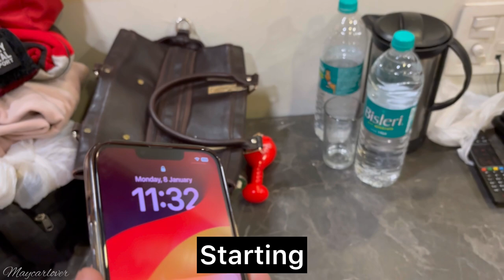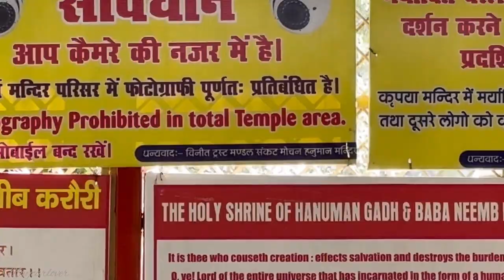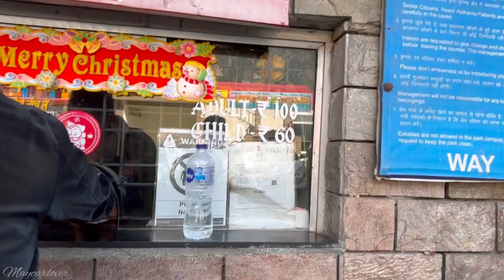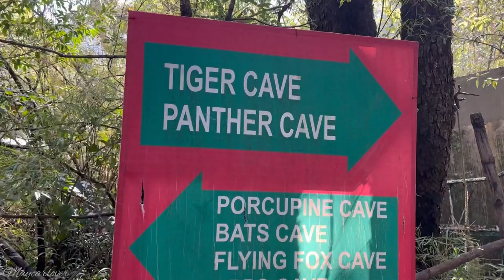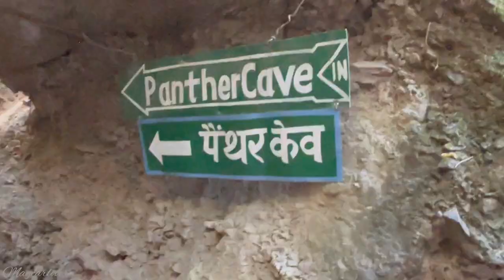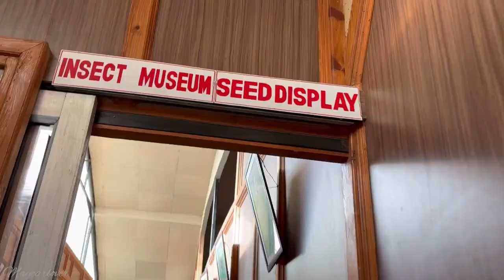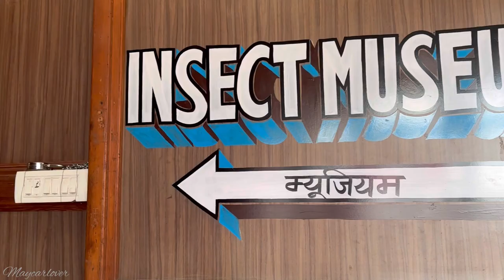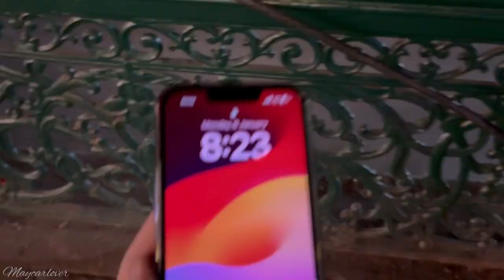9 seater SUV में घुमा पूरा नैनीताल |day02 in Nainital #2024 vlog | maycarlover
9 seater SUV में घुमा पूरा नैनीताल |day02 in Nainital #2024 vlog | maycarlover

Reviews, details, features and specifications informations about cars. Hey, I am Mayank Verma from Delhi (DL)